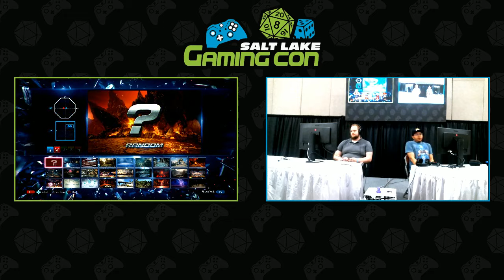[2019-06-29] T7 - bbshark (King) vs Bertforce (Heihachi) LQ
Tournament: Salt Lake Gaming Con 2019
Date: 06/28/2019
Location: Salt Palace, Salt Lake City UT
Game: Tekken 7